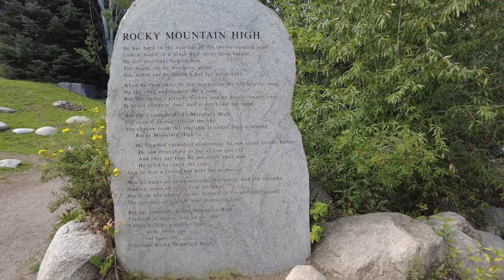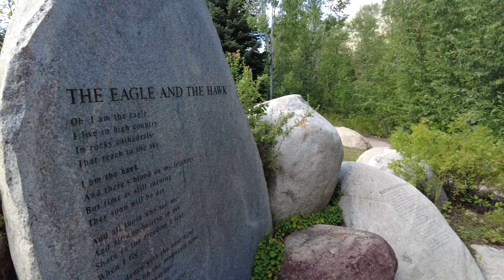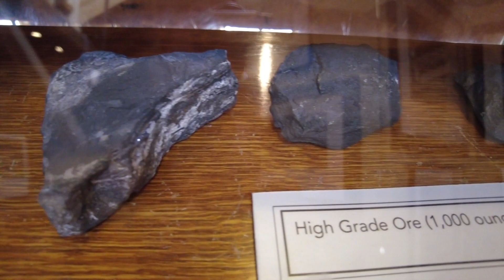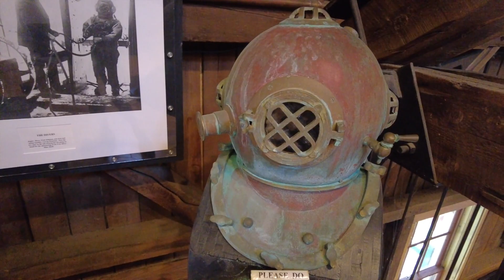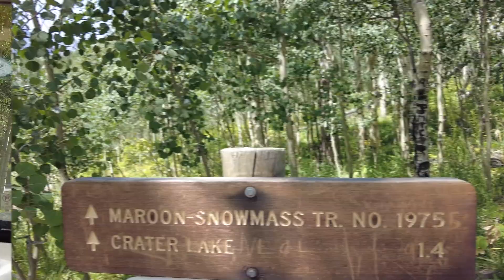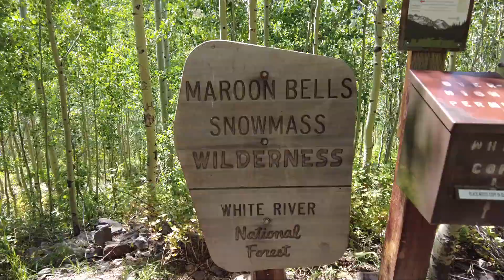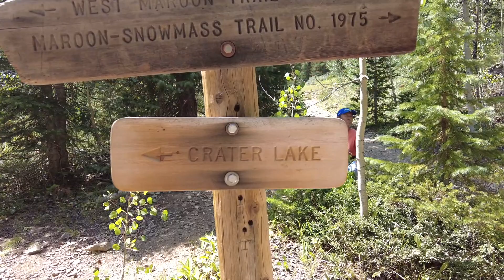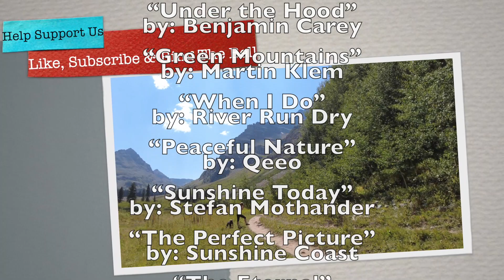Iconic Maroon Bells- Truck Camper Living | DestinatioNow S4 Ep68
Ever since we saw a beautiful painting on a wall in the Florida Keys, we have been traveling towards today's destination. We finally made it to Aspen, CO to see the majestic Maroon Bells in person and they do not disappoint! Join us as we tour around Aspen, visit several places of interest in the town and then go on an amazing hike to Crater Lake with magnificent views along the way.

We are the Suttons and we have decided to live full-time our 2005 Lance cabover camper and travel the country. This season we are traveling through as many National Parks as we can hit without reservations. In our episodes, we like to offer you a realistic view of what it is like to live full time on the road in a truck camper, no holding back like other channels. It's not all just beautiful views and sunsets, life on the road has many challenges that we like to bring to you every week. We vlog and share our journey on social media for all our viewers to follow. We would love for you to join us in our journey and we put out new travel videos every Tuesday and Maintenance Monday videos monthly to assist you with any projects you may be facing. We are a community and all in this together, so don't be shy, send us a comment or question, we love to hear from you! Thank you to all of our viewers, we are grateful for your support. We wish you only peace, love and happiness!

Our musical choices are all thanks to the following:
Rocky Mountain High Lyrics by: John Denver
"Close Enough to Happy" by: Sniffer Dogs